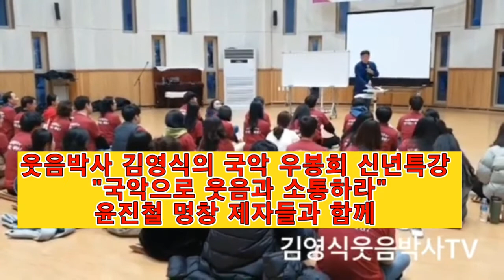[김영식웃음박사TV] 웃음박사 김영식 교수 국악인문학특강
명창 우봉 윤진철선생의 제자들의 모임인 우봉신년회에서 초청 하여 남원소리전수관에서 인문학특강을했습니다.
모두가 국악 판소리를 전공하는 현직 선생님들이기 때문에 더욱 즐겁과 신명나는 강의 였습니다. 풀버전은 다음 기회에 올리도록 하겠습니다.